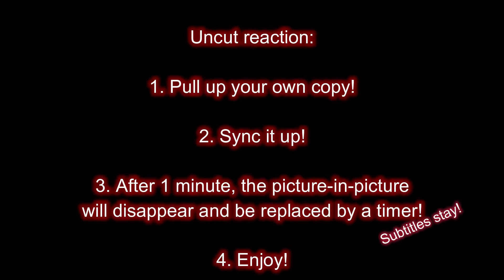Overlord Season 3 Episode 13: PVP -- HELL'S MIRROR REACTIONS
Good morning, fellow peeps and folks! I’m Allie and today we finish up the story so far. Things are different now, and the Tomb of Nazarick is pretty much out in the open and in control. Yeah, that's a thing, I guess.

Artworks featured during the intro are my own, some with references to fictional characters (incl. Catra from She-Ra and Weiss from RWBY).